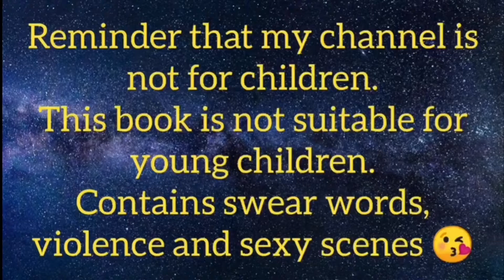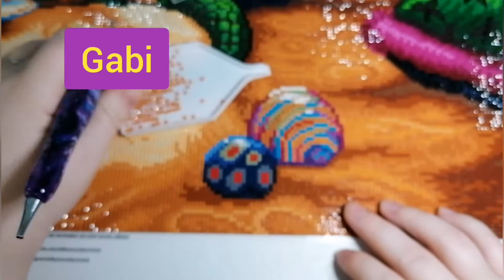Reading Nook, A Cats Chance in Hell, Chapter 8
Hello everyone and welcome to my reading nook.
I am reading A Cats Chance In Hell by Sharon Hannaford. I'm so sorry if I butcher any words and I don't read outloud so new experience for me but I love the Hellcat series and super excited to share it with you all.
Also I know my voice isn't the greatest but I'm sure within a few chapters I will find my voice and try and do this book justice 🙂
To help I've started writing the names of the characters who are speaking on the screen x

The diamond painting I am working on is Tame Your Fears by Eszter Anna Vörös from Diamond Art Studio UK

If you would like to support my. You don't have to but anything you can share will be greatly appreciated and get you a shout out on future videos 😊☕: